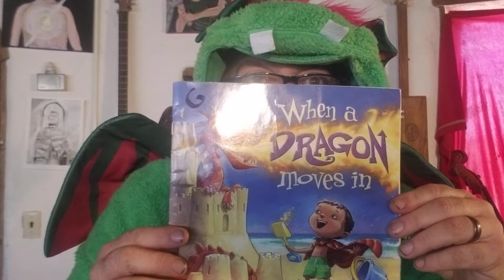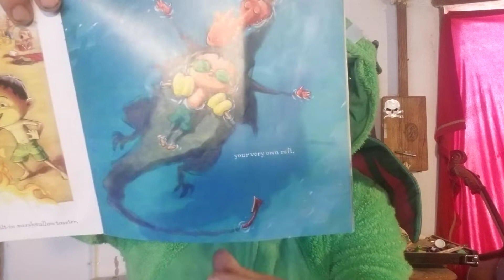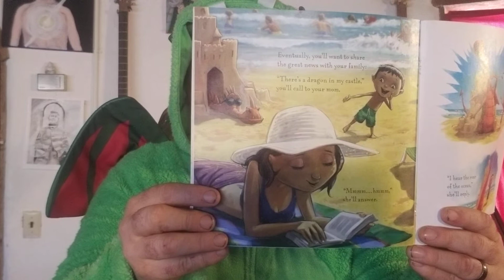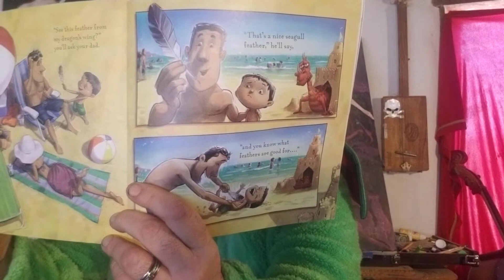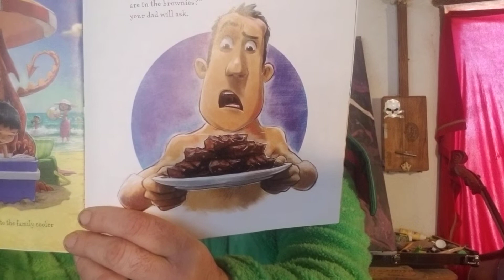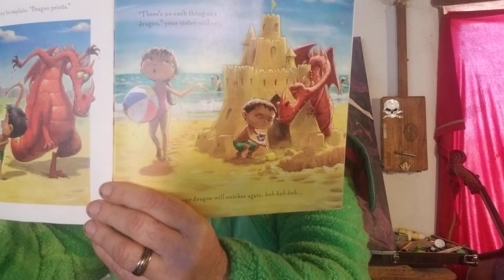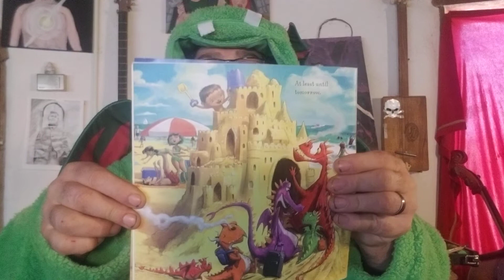Mr G reads When a Dragon moves in by Jodi Moore Illistrated by Howard McWilliam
Another night time reading by Mr G